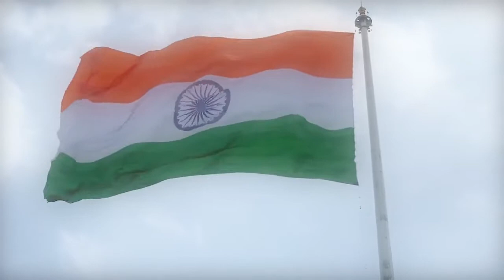Arvind Kejriwal ने ऐसे मनाया अपने निवास पर Independence Day 2020 TM News